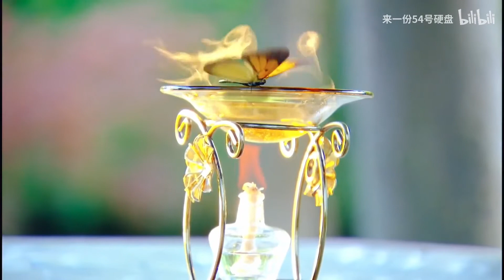MV【李易峰 LiYiFeng evanyifenglee】飯制